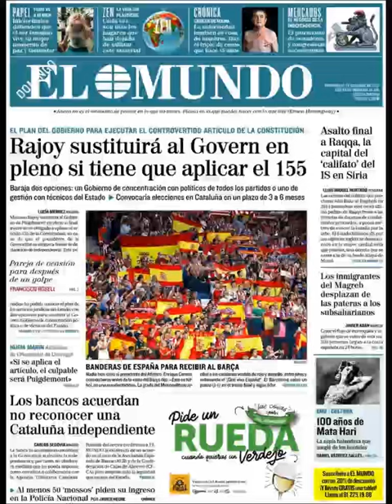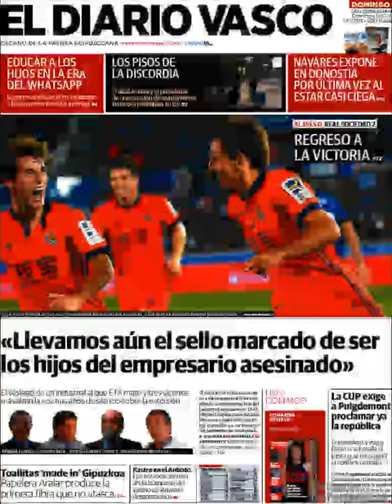Noticias Domingo 15 Octubre 2017 Titulares Portada Diarios Periódicos España Spain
¿Que le Parecio este día?